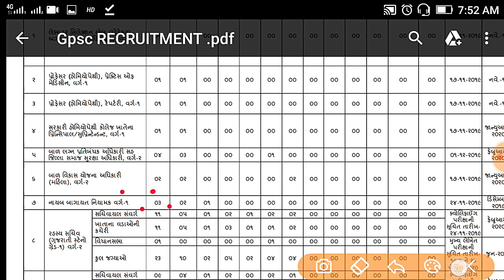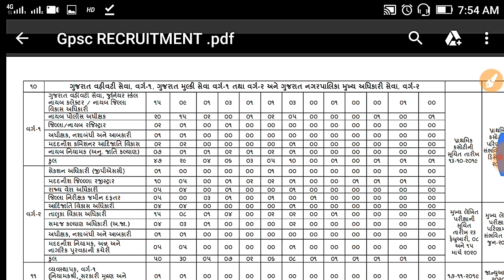gpsc bharti 2019, લિંક સાથે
gpsc bharti 2019